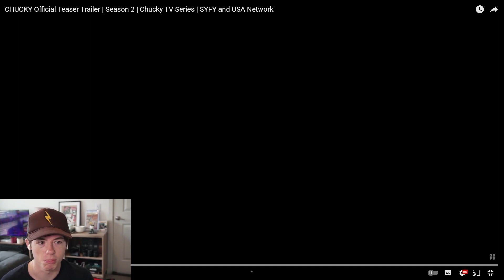CHUCKY Season 2 Trailer Reaction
My Reaction to Chucky Season 2 Trailer